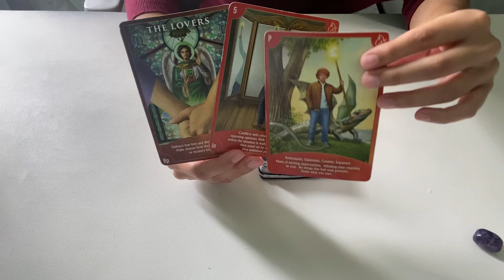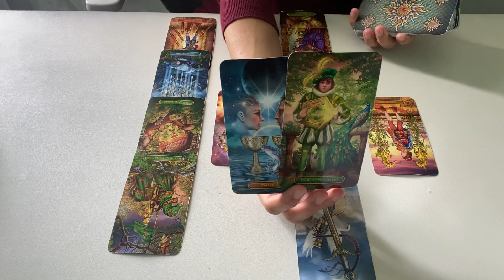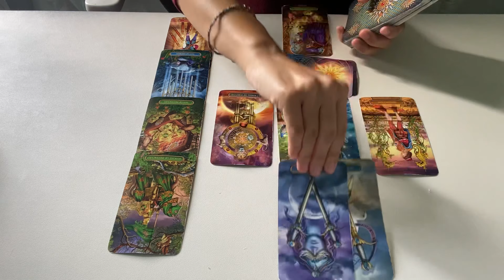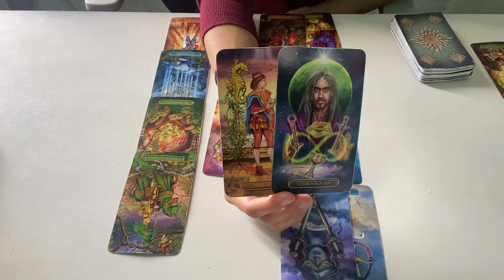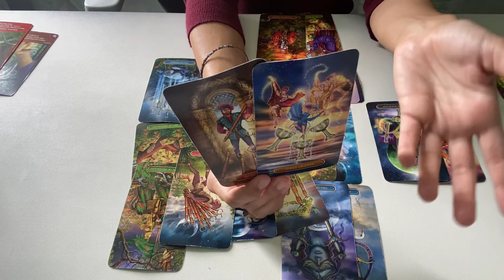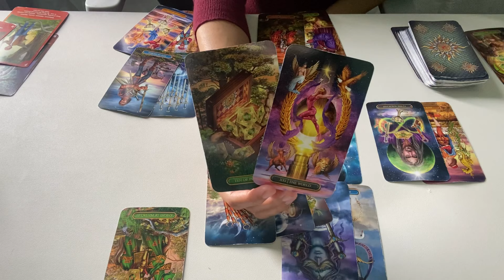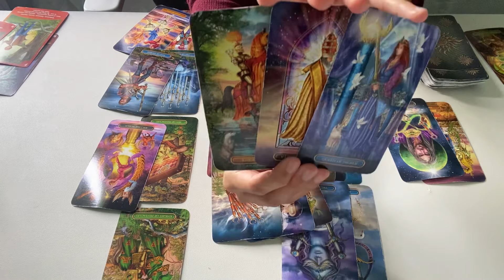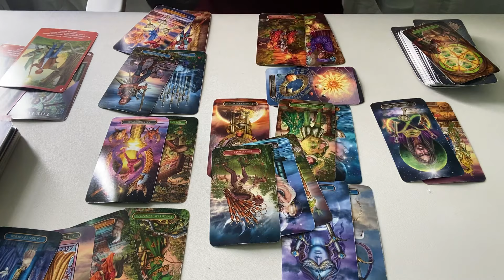GEMINI - They don't realize you're already gone 👋🕊 SEPTEMBER 2021 Love Tarot Career Tarot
Extended Reading (important note below!*)

*Your Extended Reading will be sent to the email you used to make your purchase :) Please check your inbox after your purchase (and junk/spam, just in case)!

Personal Readings
\\ Limited availability. to book a reading 🌞
⭐ Reminder: Take these messages as they resonate! Today's reading may not be your situation - and that's OK. You can come back to this at a later date; time and energy is FLUID 🌊

Upload Schedule
\\ Sign-specific tarot readings, Monday-Saturday @ 11:11AM (EST)
\\ Sign is randomly chosen

Brief Life Update
Hey friends ^_^ So, last May 2020, I was accepted to medical school!! Crazy I know!!! This has been my wildest blessing, and it has required an incredible amount of time, focus, and energy. BUT, reading tarot is a deeply intimate part of me that I enjoy sharing with you all, so I'm hoping a daily reading is a manageable way of connecting and growing with you 💕 Thank you for your patience. See you around! :D